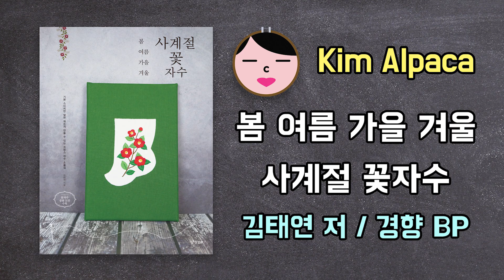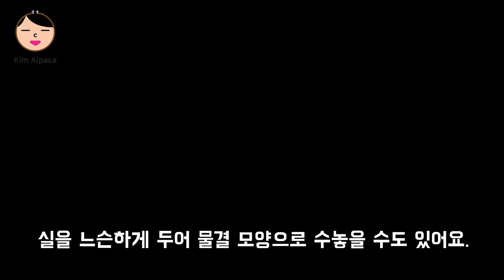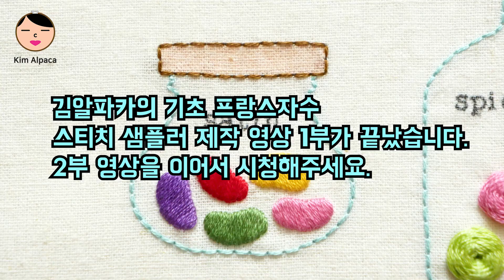ENG CC 김알파카 프랑스자수 스티치 샘플러 1편 Kim Alpaca's basic stitch sampler hand embroidery for beginners Part 1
Kim Alpaca's basic stitch sampler for those who are new to hand embroidery.
Hand embroidery tutorial for beginners PART 1.
김알파카 기초 프랑스자수 스티치 샘플러 1편

프랑스자수패키지 구매하기 _ 네이버 스마트스토어 김알파카 프랑스자수공방 검색

김알파카 프랑스자수 스티치 샘플러 1편
저의 자수수업에서 사용하는 기초 자수기법 샘플러를 소개합니다.
자수도구 다루는 방법부터 알려드려요.
정말 필요한 자수기법만 꾹꾹 눌러담았습니다.
이 영상은 샘플러를 만들기 위한 1편이고
2편, 3편 영상도 꼭 시청해주셔야 완성할 수 있어요.

01:02
how to use hand embroidery supplies
자수도구 사용방법

06:33
straight stitch (algerian eye stitch shape)
스트레이트 스티치 (알제리언 아이 스티치 모양)

08:02
running stitch
러닝 스티치

08:58
threaded running stitch
스레디드 러닝 스티치

10:06
whipped running stitch
휘프트 러닝 스티치

10:46
fishbone stitch
피쉬본 스티치

13:00
long & short stitch
롱앤숏 스티치

19:54
back stitch
백 스티치

21:18
blanket stitch
블랭킷 스티치

23:21
blanket pinwheel stitch
블랭킷 핀휠 스티치

25:12
split stitch
스플릿 스티치

27:06
split back stitch
스플릿 백 스티치

28:51
colonial knot stitch
콜로니얼 노트 스티치